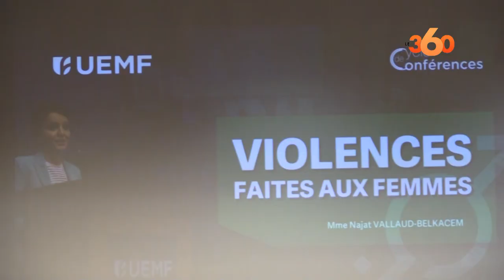UEMF: les violences faites aux femmes expliquées par Najat Vallaud Belkacem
Lors de sa 3ème conférence à l’Université Euromed de Fès, Mme Najat Vallaud-Belkacem, a soulevé la question des violences perpétrées contre les femmes, un phénomène qui persiste de nos jours malgré les efforts déployés dans ce sens.